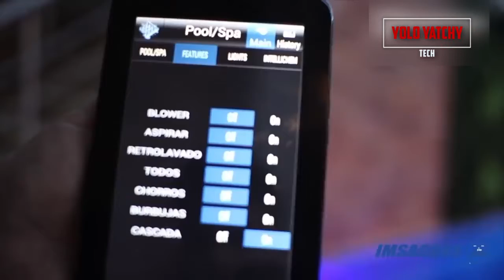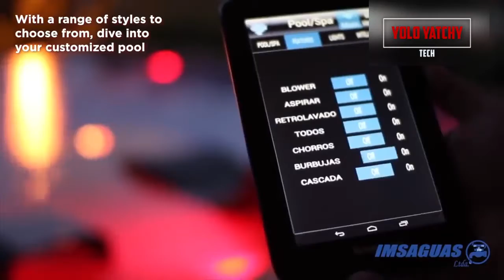Amazing Home Ideas & Incredible Hidden Rooms || Never Seen Before ▶EP84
RECORD È CUCINE

Phone: (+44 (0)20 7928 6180)

THUMBNAIL:
SPIRAL STAIRCASE WINE CELLAR BY W.A.Ellis/JLL